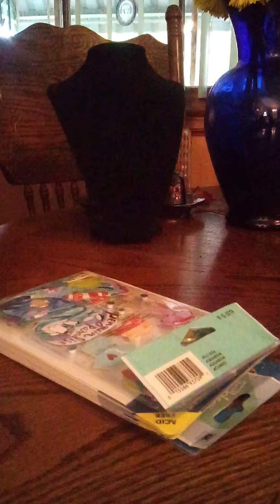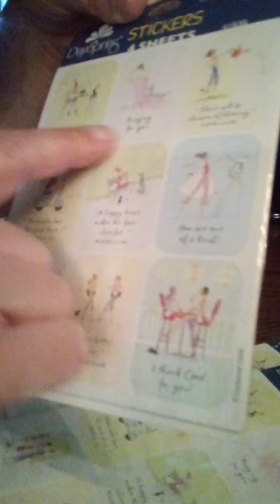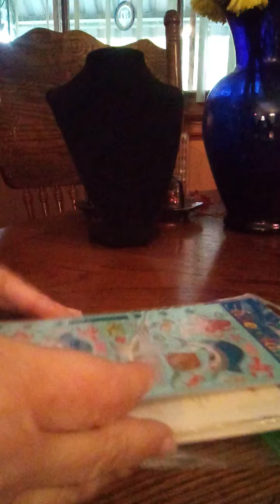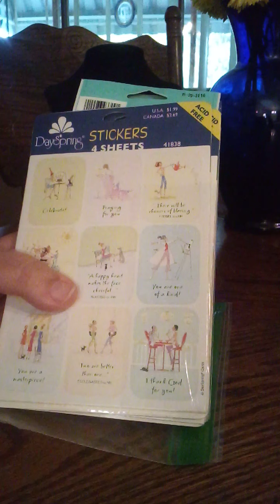Unenveloping from Cindy Loves Jewelry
Cindy does love jewelry but she loves other things too.

Her craft sale partner, April, is on the Boujee Bear Vintage channel 👍❤️🔔

The next Wednesday craft sale is May 18, 2022 at 2 p.m. EST on April's Channel. Typically it's the third Wednesday of every month.